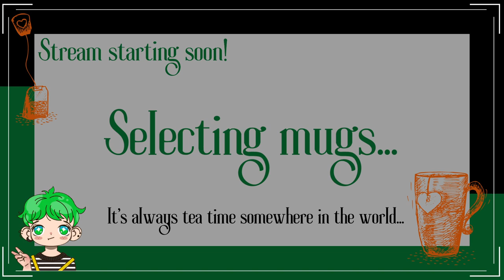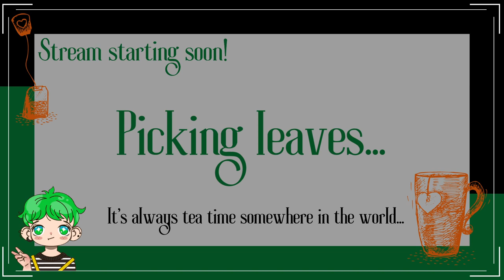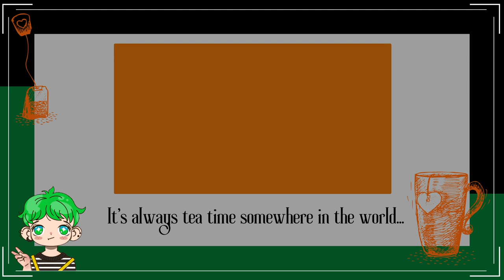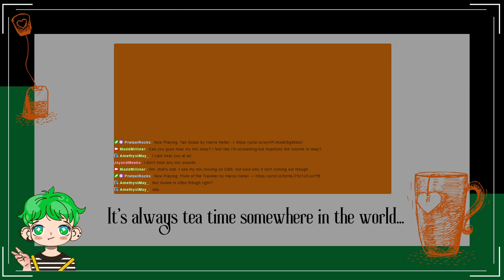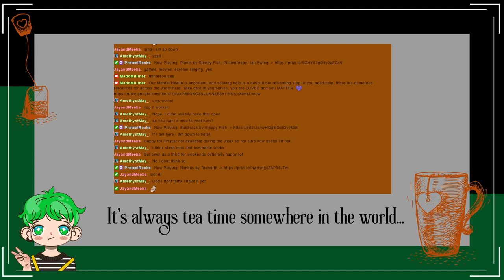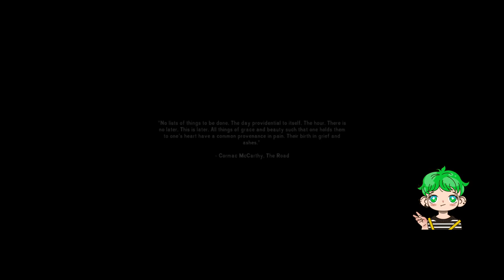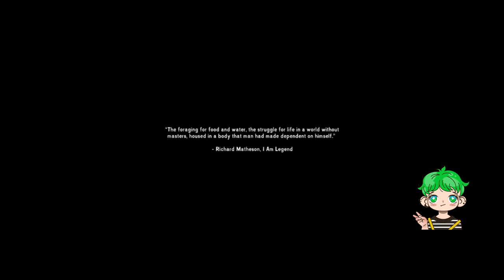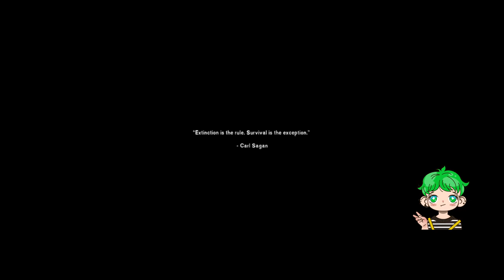October 23rd 2022 | The Long Dark | Let's Test Some Things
The full un-edited VOD as streamed on Twitch on October 23rd 2022.

This is my first ever live stream on Twitch. We test some stream features for the first time, then go on to play The Long Dark on Survival mode, Stalker difficulty.

This stream was intended for mature audiences.